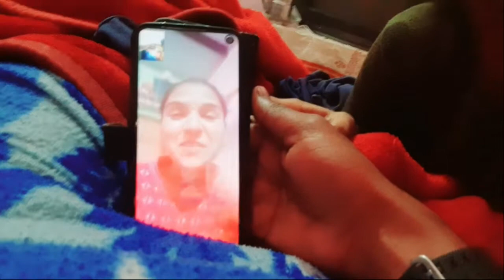हमारी गली की नहर मे गिरा ईटो से भरा ट्रक 🥺😲 bache ki pahli bar itni tvyt khrb huyi